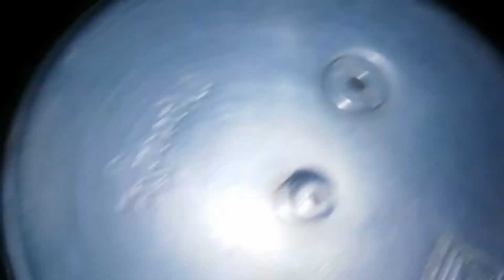vlog#నా ప్రయోగం👍బెoడకాయ వేపుడు జిగురు లేకుండావేరుశనగ కాయలుకుక్క పిల్లి స్నేహంpolaki vlogs#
vlog#నా ప్రయోగం👍బెండకాయ వేపుడు జిగురు లేకుండావేరు శనగపప్పు కాయలుకుక్క పిల్లి స్నేహంpolaki vlogs#